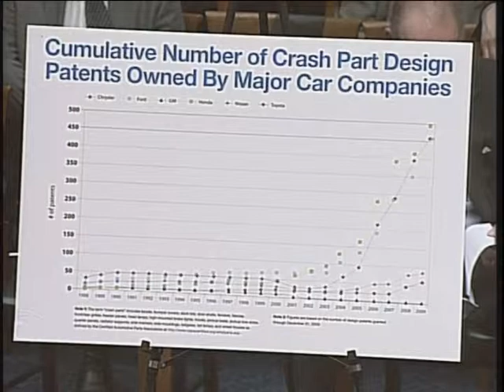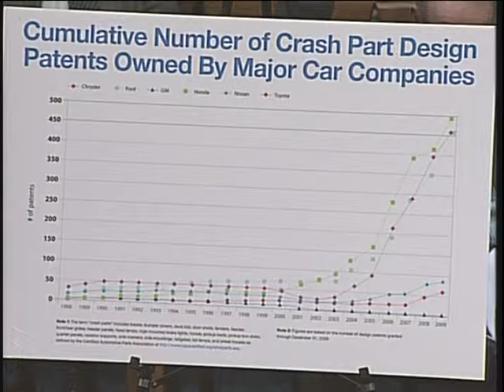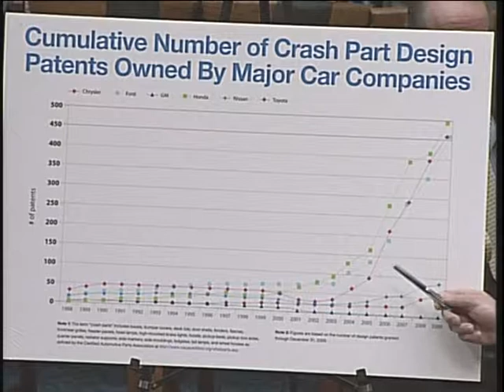Design Patents and Auto Replacement Parts